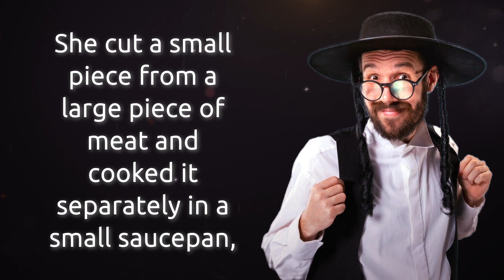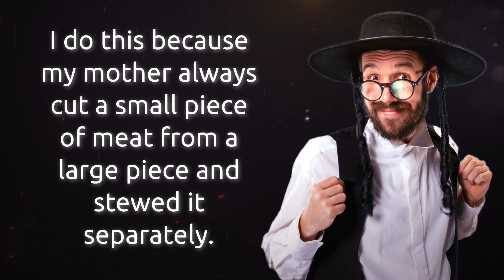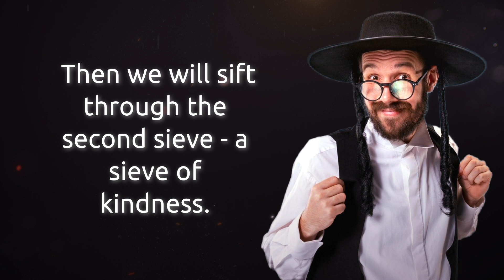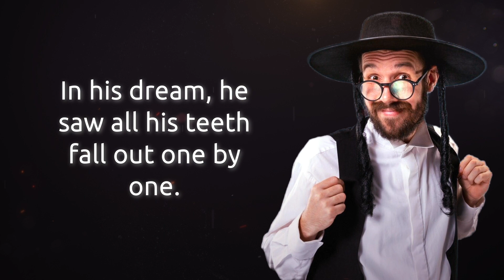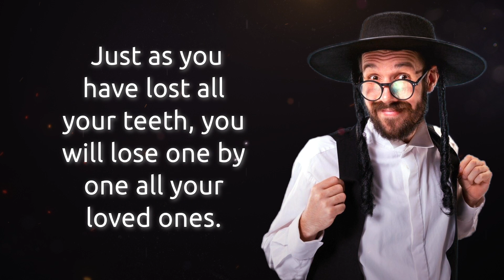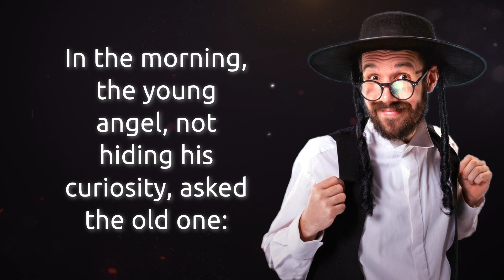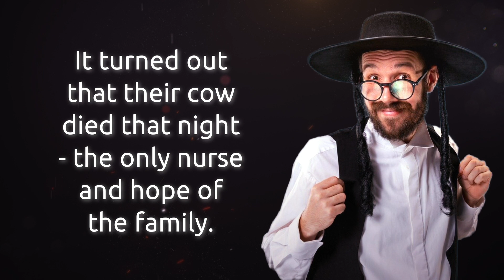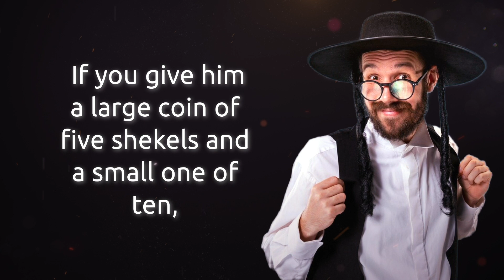How Moisha got rich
The young wife was preparing her first family dinner in her life. She cut a small piece from a large piece of meat and cooked it separately in a small saucepan, and put a large piece of meat to stew in a large cauldron. The surprised husband asked her why she did that.